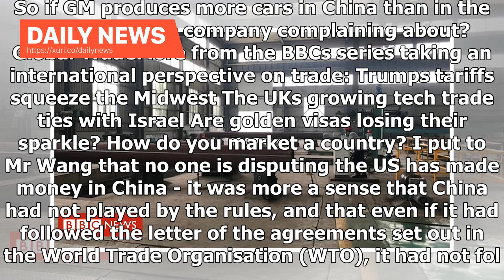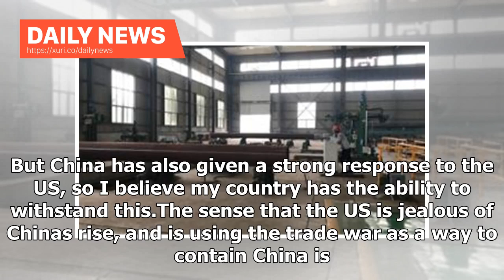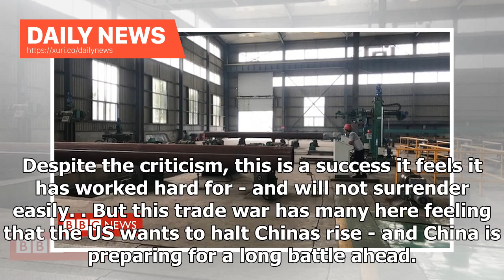Daily News - How China is fighting back in the trade war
Image caption This Chinese steel pipe factory stopped selling directly to America before the US imposed tariffs on steel imports For the US, getting tough on trade with China is seen as just punishment for years of unfair trading practices. The BBCs Karishma Vaswani visited businesses in China to find out what this trade war looks like from their perspective. From Monday, US tariffs of 10% on $200bn (£152.9bn) worth of Chinese goods come into effect on almost 6,000 products, ranging from handbag...